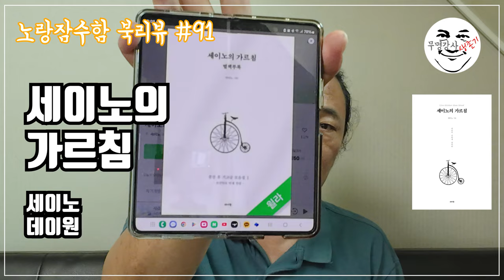세이노의가르침 - 노랑잠수함의 혼나는 북리뷰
이 책은 호불호가 무척 갈리는 책이다. 인터넷에서 조금 찾아보면 좋다고 말하는 사람들은 조금 과장되게 이야기하면 신흥종교를 추종하는 것 같다는 기분이 들 정도인 경우도 보이고, 이 책에 불만인 사람들 역시 무척 강하게 비판한다.

 얼마 전에 읽었던 다른 책에서 ‘좋은 작품은 평가가 극단으로 나뉜다’는 글을 읽은 기억이 나는데, 그에 따르자면 이 책은 좋은 작품이다.

 작가의 필명이 세이노라고 해서 나 역시 일본과 관련된 사람인가 생각했는데, ‘Say No’라고 한다.

 이 책은 꽤 저렴하다.
 사실 오디오북으로 이 책을 듣다가 결국 나도 이 책을 샀는데, 실제 구매금액이 6천원대다. 작가가 이 책을 일반적인 책처럼 파는 걸 싫다고 했단다. PDF문서를 출력해서 제본하는 비용이 대략 6~7천원대인데, 그 금액에 팔겠다는 출판사의 제안에 허락해서 세상에 등장했다고 한다.

 분량도 많고, 내용도 읽는 사람을 꽤 불편하게 한다. 그래서 반박하는 사람도 등장하는 것일테지만, 개인적으로는 진지하게 읽어보길 권하고 싶다.
 애초에 책 출간을 목적으로 쓴 글이 아니고 인터넷 게시판에 올린 글들을 모은 것이다 보니 중간중간 욕설도 등장하고 글도 거칠다.

 어쨌든 다른 자기개발서와는 전혀 다른 성격의 책이지만 진지하게 한번쯤 읽을 만 하다는 게 내 결론이다.

2021년 출간된 전자책 3종을 비롯하여 도서출판 수이당에서 출간한 도서 목록입니다.